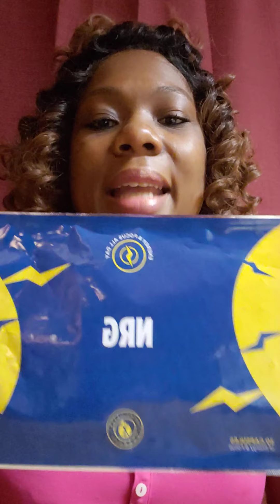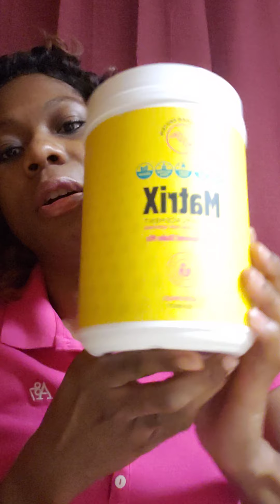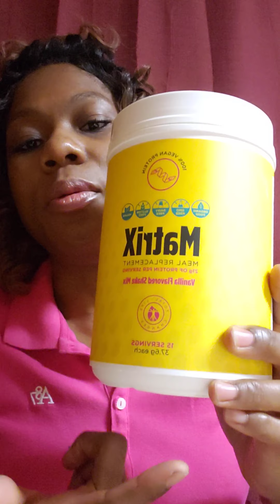Happy Friday, I'm Doing My Morning Reginment. Let's Get It!!!!